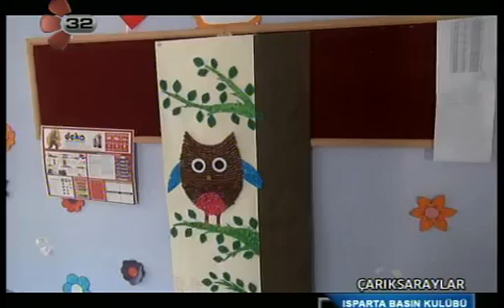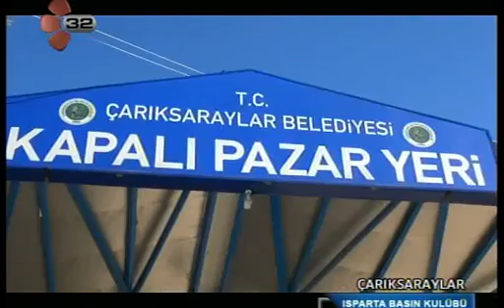ÇARIKSARAY BELEDİYE BAŞKANI